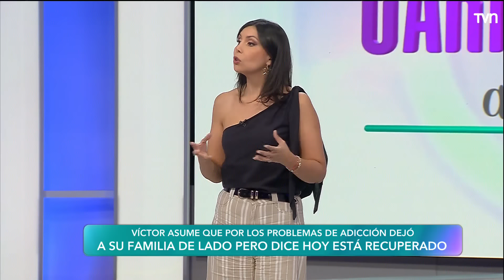Heridas del pasado | Carmen Gloria a tu servicio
Víctor le exige el divorcio a Margarita, pero ella no se lo dará a menos que le pague lo que pide: la compensación económica.